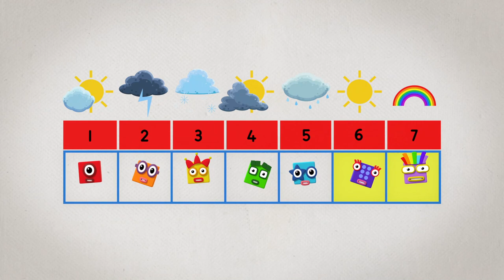Seven Full Episode Learn to Count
numberblocks meet seven